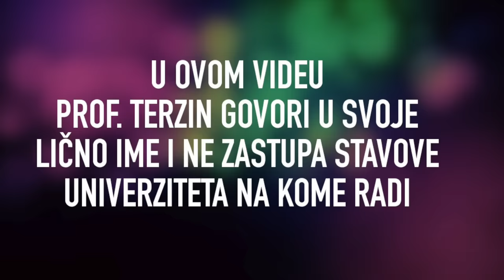Tomislav Terzin - ROĐENJE BOGA SUNCA